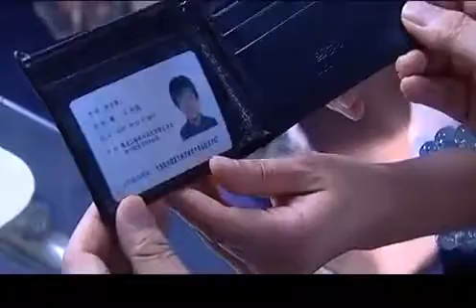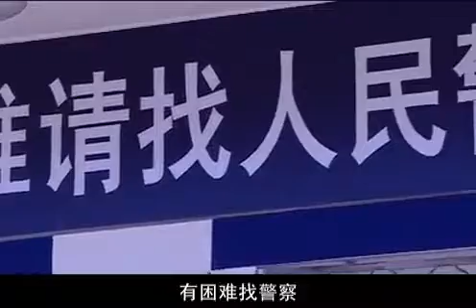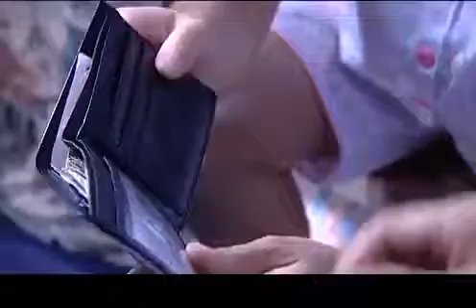电视连续剧：雷哥老范 01 范伟主演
电视连续剧：雷哥老范01 范伟主演.

全集列表： 若有侵权请留言告知.